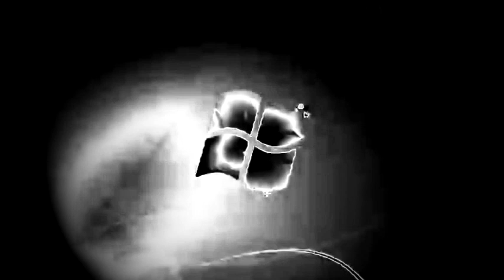Windows 7 Startup Logon NOW MY VIDEO Effects In G-Major 763 {OLD}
Note:
Black And White Chorded + Haunt Without Slow

Note 2:
This is Not Wrong, Because This Version Of This Effect Came First.

Note 3:I Like This Effect

As Of Nov 11, 2023:
Also Known As "B&W Chorded + Haunt W/O Slow".

W/O Means "Without"
B&W Means "Black & White"

{JAPANESE}